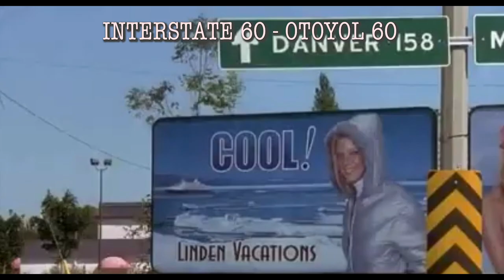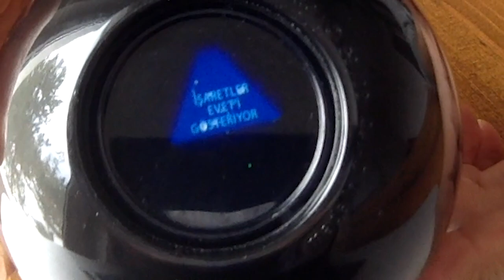SİHİRLİ 8 TOPU - İNCELEME - Reklam Değildir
Bu hafta Otoyol 60 filmindeki sihirli 8 topunu (Magic 8 Ball) sizlere anlattım. İyi seyirler.

Amazon satış linki